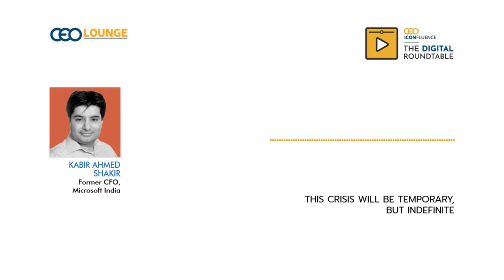If you feel confused about the situation, then you've definitely understood it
'Cash is king.' The old adage has never been truer. As Covid-19 knocks economies and businesses, having available cash could well be the difference between life and death. Companies with low cash reserves or unstable cash flows could be hard-hit. As revenue evaporates, some businesses’ financials are already taking a blow. Those in good financial shape may also not be immune. No one knows how long it might take for demand to return to normal. The upcoming session brings together some of the country’s finest corporate and financial leaders to guide you with the best ways to keep your company financially healthy. They’ll discuss the mitigating actions and strategies to preserve capital and manage cash flow efficiently.

PANELISTS
- Anand Vora, CFO, United Phosphorus Limited
- Harshal Kamdar, CFO, Sequoia Capital
- Manas Datta, CFO, Wockhardt
- Nitin Khanna, CFO, Inorbit Malls
- Sanjay Gupta, CFO, Mother Dairy

Moderator: Kabir Ahmed Shakir, Former CFO, Microsoft India